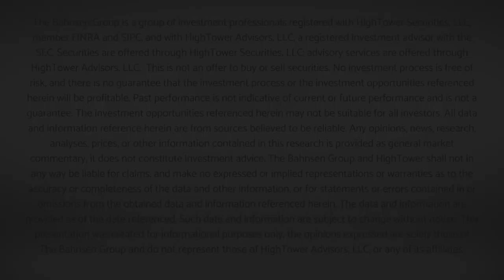The DC Today - Tuesday October 11, 2022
An odd day (old school) as the Dow started down a bit, rallied way higher (up +400 points at one point), fell into negative territory, then closed up +36 as old-guard defensive sectors did very well (Real Estate, Consumer Staples, Health Care) and the cool stuff got hit.  More to say on everything here: